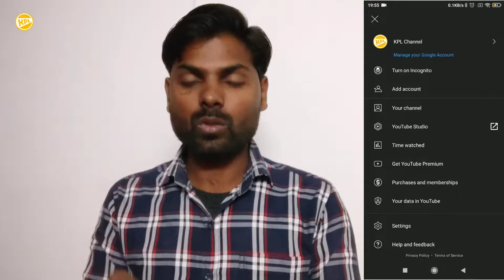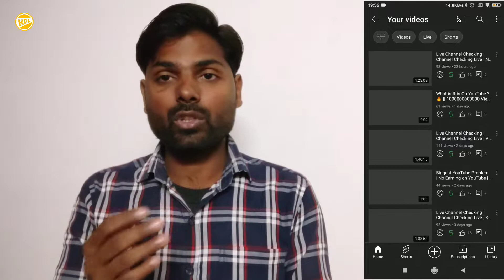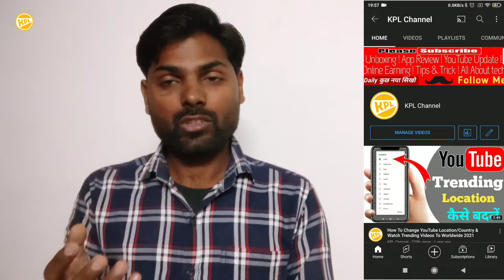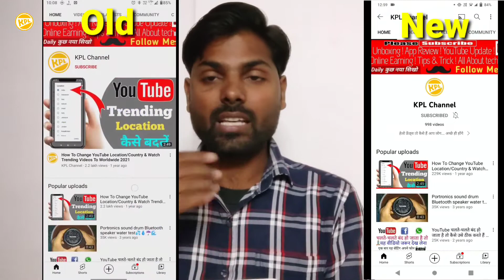YouTube New Update | YouTube Changed Home Interface | YouTube Add Analytics Button on Your Channel 🔥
Dosto YouTube Ne 2 New Update kiye hai jo jabardast hai unke bare mein pura Detail se bataya hu ummed hai Video pasand aaye ga Milte hai agle video mein tab tak take care...

YouTube चलते-चलते बंद हो जाता है तो कैसे उसे ठीक करते हैं फिर बंद नहीं होगा कभी

How to Copy Tags from Another Video | How to copy tags from another Youtube video 2021

How to use Shoutout on Instagram in Hindi | Instagram Shoutout kya Hota hai | Shoutout Kaise Kare |

PUBG खेलते Time अब आप WhatsApp के Reply कैसे करें? Chat on WhatsApp when play PUBG

How to Viral YouTube Video 2021 | How to Get YouTube Video in Trending | Get more Views on YouTube